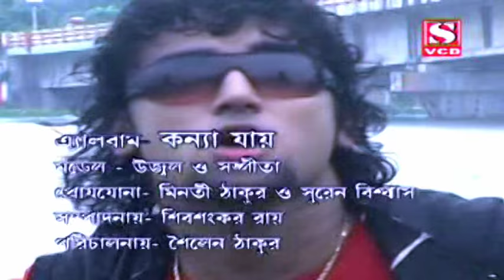hindi video song / pyar ka tohfa tera / sailen tv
presented by sailen thakur
pyar ka tohfa tera
tofa tofa laya laya
tofa tofa laya laya remix song
tofa tofa laya laya dj
tofa tofa laya laya dj song
pyar ka tohfa tera bana hai jeevan mera
tohfa tohfa
tohfa tohfa laya laya
sailen tv